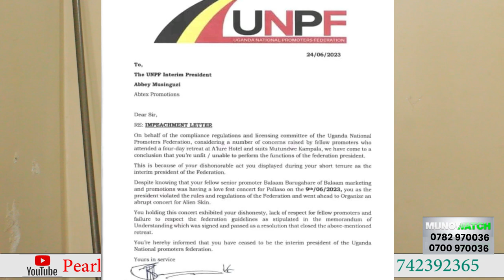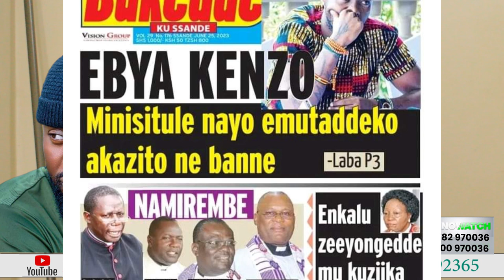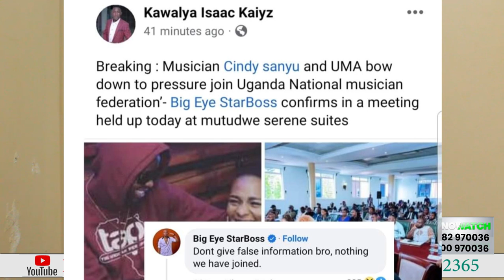Tekibangawo mu UK!! Alien skin asanyalaza London. Champion Gudo awambye amaka ga kibanda. ki ekiriwo